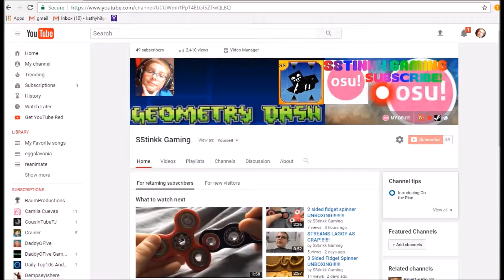why has my life come to this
WHY!